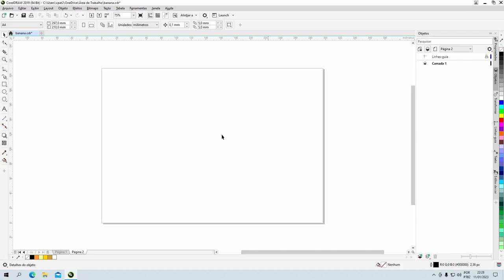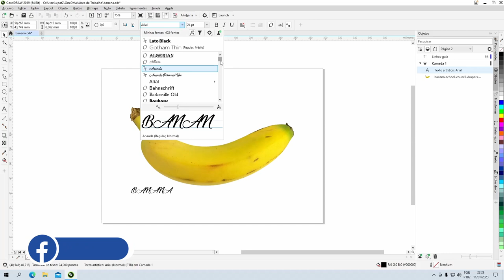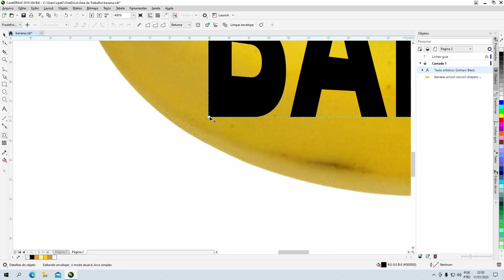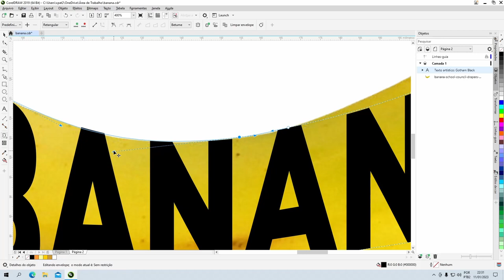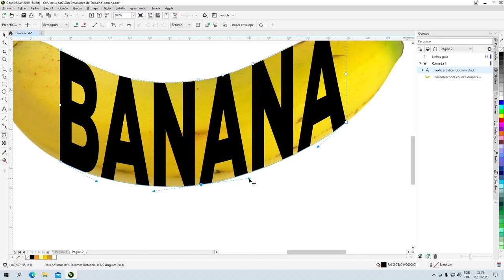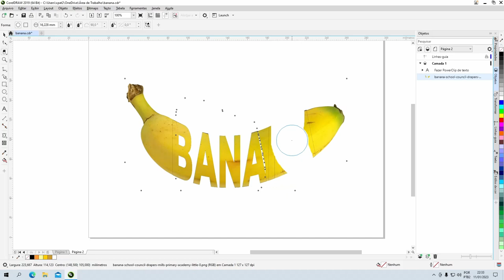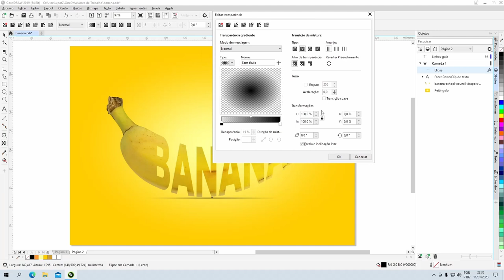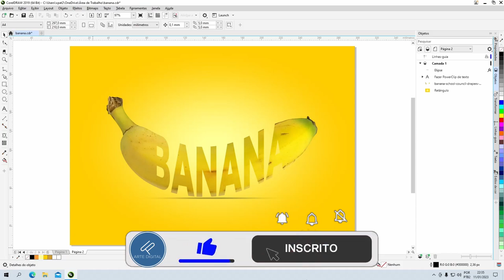DOMINE o efeito envelope no Corel Draw e deixe suas criações ainda mais criativas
Hoje vou mostrar como utilizar o efeito envelope utilizando uma imagem como base. Por isso não saia daí e fique comigo até o final do vídeo.

Fala pessoal, aqui é Steve, tudo bem com vocês? O efeito envelope é utilizado para dar uma forma diferente a um texto, por exemplo. Fazendo com ele preencha um determinado recipiente vetorizado, distribuindo o texto dentro dele. Mas no vídeo de hoje eu vou mostrar uma outra forma de você utilizar esse efeito. Vou te mostrar como utilizar uma imagem, e não um vetor, como base para a aplicação do efeito. Por isso, já deixe o seu like nesse vídeo, se inscreva no canal e ative o sininho de notificações para ficar por dentro das novidades sempre que eu lançar um vídeo novo.